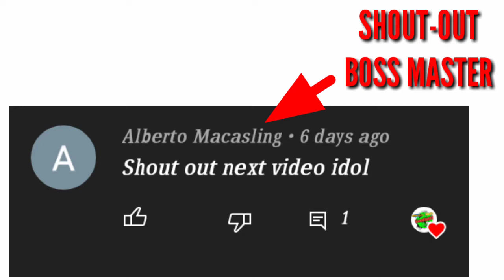LOST CONTINENT GLOBAL HOW TO MAKE ANCIENT HERO SOUL NEW UPDATE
Thank you so much I'm glad to know your

these things I teach are only based on what I know and when I play other MU games such as MU titan, ZhyperMU, Lost Continent Globa/PH, MU Origin, etc ...